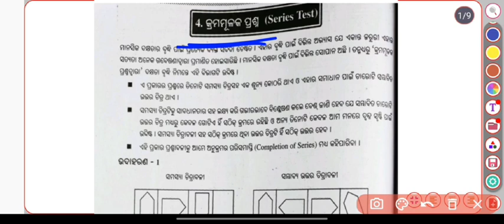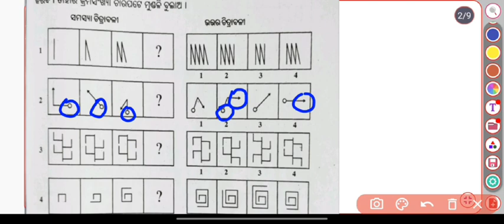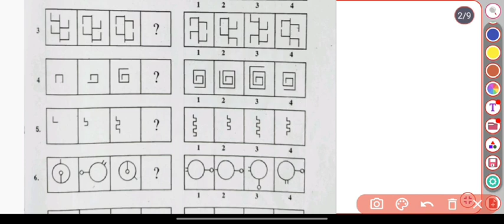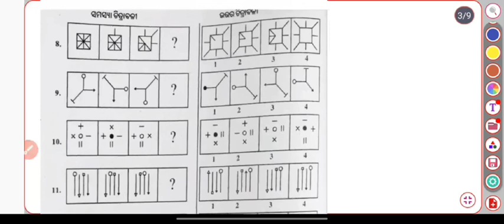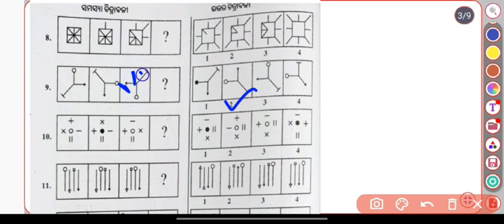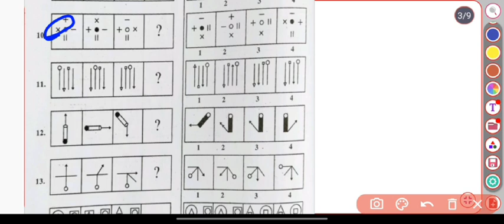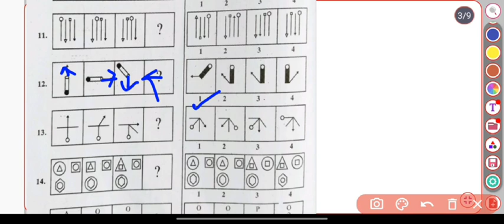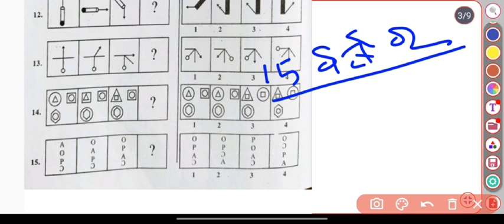Navodaya ମାନସିକ ଦକ୍ଷତା ପାଠ-04/ କ୍ରମମୂଳକ ପ୍ରଶ୍ନ 1 ରୁ 15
Thanks for visiting your own channel🙏🥰❤️